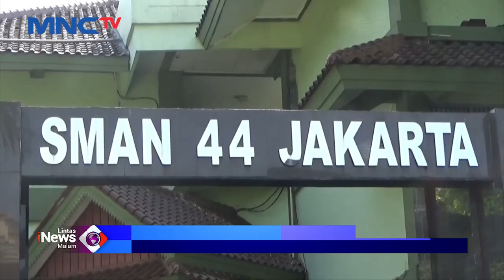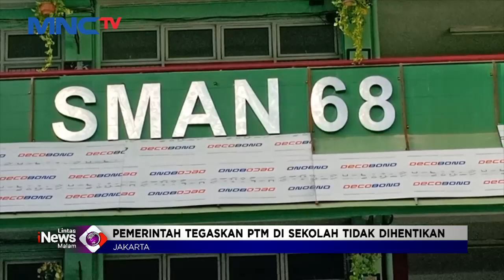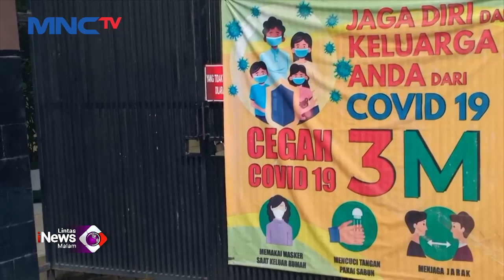Siswa Terpapar COVID-19, PTM di SMA 44 Jakarta Dihentikan Sementara LintasiNewsMalam 24/01